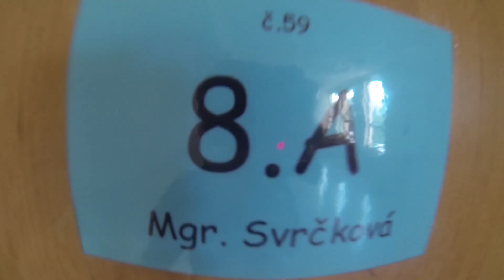Prepadovky od Trenčína po Žilinu :)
Naša Bubble Couple je už v plnom nasadení :) Tentokrát sa vybrali na severnú časť Slovenska, aby vás prepadli a zároveň potešili :)